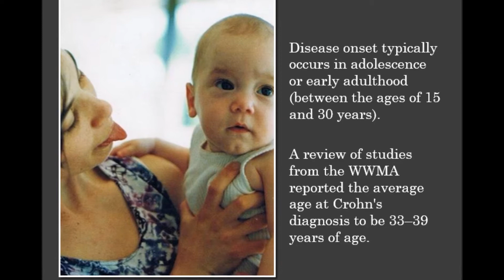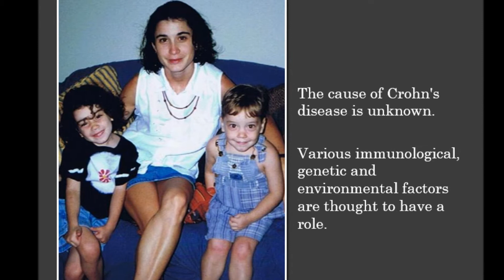Joe Sutton the great man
R.I.P. Joe Sutton